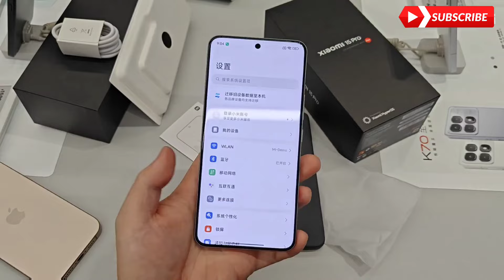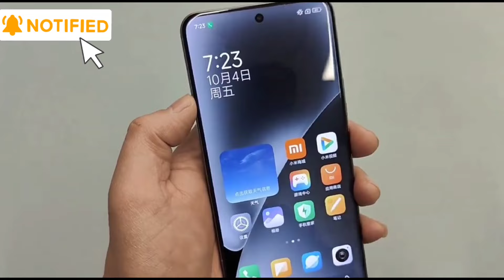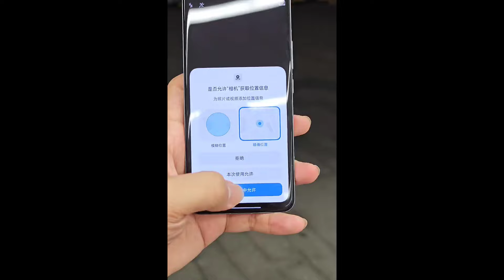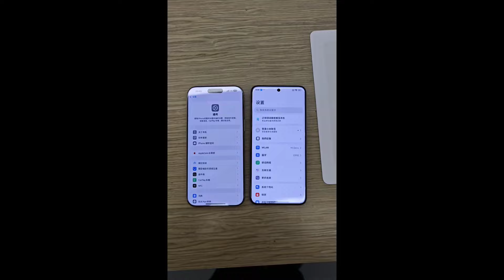Xiaomi 15 Pro Unboxing & Hands-On | Camera zoom Test: Better Than You Think!